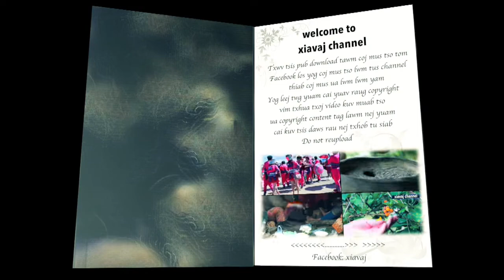siv nqeeb hlawv daiv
zoo siab txais tos sawv daws  tuaj saib video ncig teb chaws txog kev ua noj ua haus.